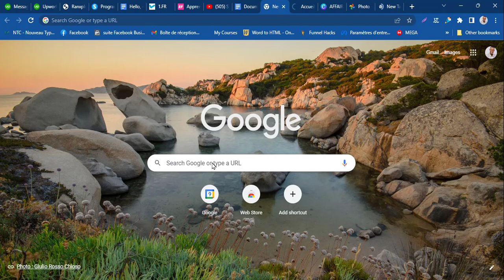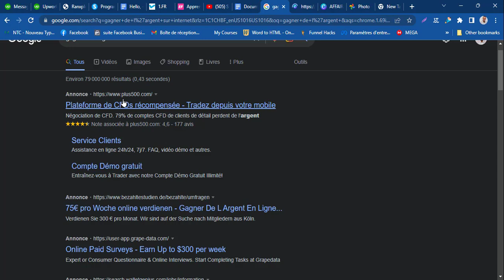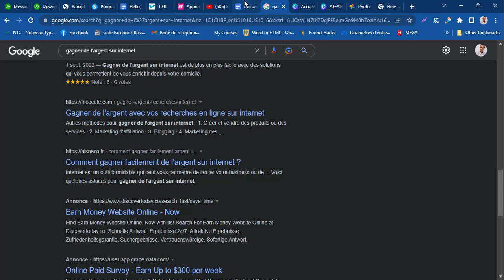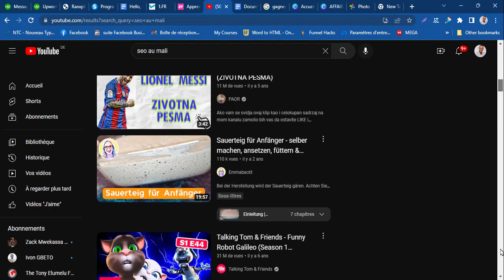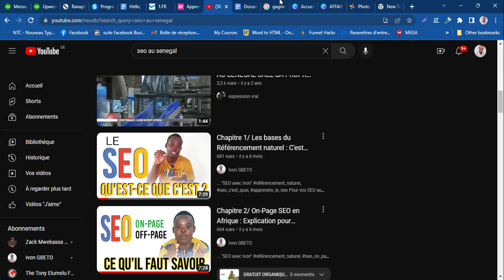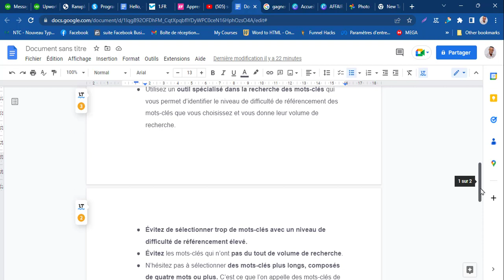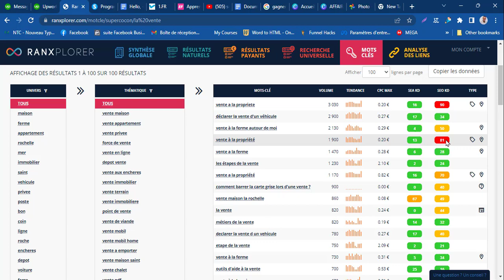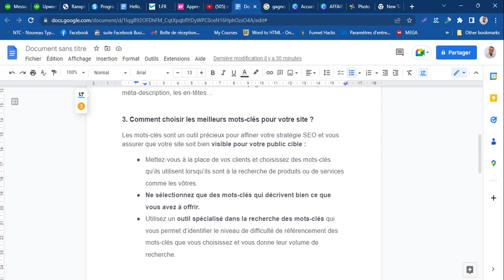Quel rôle les mots-clés jouent-ils en SEO? Redaction d'article de blog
Qu’est-ce qu’un mot-clé ?
Les mots-clés sont les mots que les internautes entrent dans les moteurs de recherche lorsqu’ils sont à la recherche de quelque chose en particulier. Il peut s'agir d’un mot (“Ordinateur”) ou d’une série de mots (“Gagner de l’argent sur Internet”).
Chaque mot-clé va générer une liste de résultats différents sur les moteurs de recherche parce que Google et ses concurrents essaient toujours de proposer à leurs utilisateurs des résultats qui correspondent le plus exactement possible à leur intention de recherche.

2. Quel rôle les mots-clés jouent-ils en SEO ?
Lorsqu’un internaute effectue une recherche, Google se fie au contenu de votre page pour évaluer sa pertinence et déterminer où la classer dans ses résultats.
Vous devez donc optimiser le contenu de votre site pour les mots-clés pour lesquels vous souhaitez que vos pages soient classées dans les pages de résultats des moteurs de recherche. Par “optimiser”, on entend intégrer ces mots-clés à différents endroits clés de votre page : dans le méta-titre, la méta-description, les en-têtes…

3. Comment choisir les meilleurs mots-clés pour votre site ?
Les mots-clés sont un outil précieux pour affiner votre stratégie SEO et vous assurer que votre site soit bien visible pour votre public cible :
Mettez-vous à la place de vos clients et choisissez des mots-clés qu’ils utilisent lorsqu’ils sont à la recherche de produits ou de services comme les vôtres.
Ne sélectionnez que des mots-clés qui décrivent bien ce que vous avez à offrir.
Utilisez un outil spécialisé dans la recherche des mots-clés qui vous permet d’identifier le niveau de difficulté de référencement des mots-clés que vous choisissez et vous donne leur volume de recherche.
Évitez de sélectionner trop de mots-clés avec un niveau de difficulté de référencement élevé.
Évitez les mots-clés qui n’ont pas du tout de volume de recherche.
N’hésitez pas à sélectionner des mots-clés plus longs, composés de quatre mots ou plus. C’est ce que l’on appelle des mots-clés de longue traîne.
Essayez autant de combinaisons de mots que possible (conjuguez les verbes, transformez les singuliers en pluriel …) afin de trouver les mots-clés avec le parfait équilibre entre volume de recherche et niveau de difficulté de référencement.
Entrez vos mots-clés sur Google et retirez de votre sélection de mots-clés tous ceux qui génèrent des résultats trop généraux ou qui n’ont rien à voir avec ce que vous offrez, parce que de tels résultats indiquent que Google n’associe pas la même intention de recherche que vous à ces mots-clés.
00:00 Introduction
07:13 Mot clé et pertinence
16:08 outils pour des mots clés à meilleur trafic